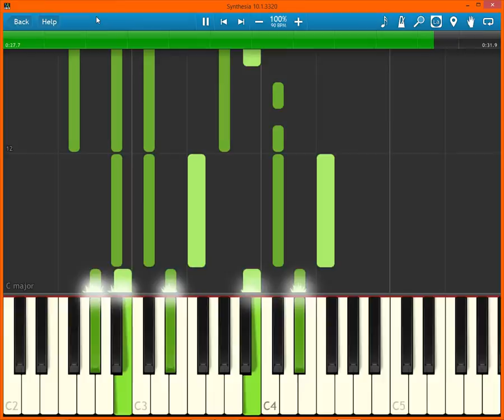James Revels III - Interpolation (Sketch)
A sketch where I practice a technique called interpolation